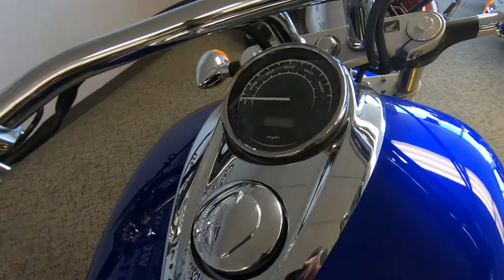2015 Honda Stateline - Used Motorcycle For Sale - Milwaukee, WI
Please visit Southeast Sales Powersports to view this Used Blue Metallic 2015 Honda Stateline for sale in Milwaukee, Wisconsin.

Stock# 500679

Description:
2015 Honda Stateline
Brand NEW! Full factory Honda warranty! On sale! Call/email today for details!